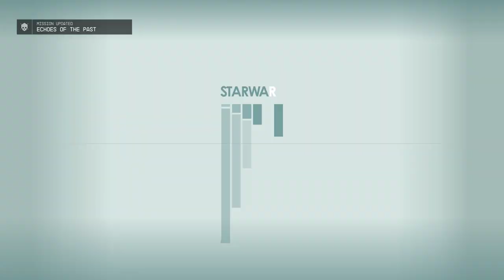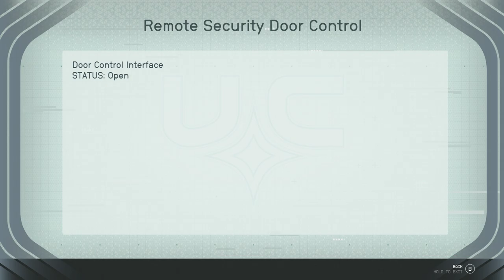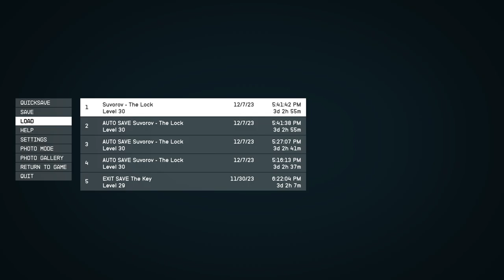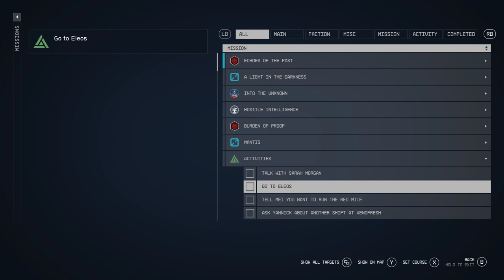LonewolfLegendOfficial's Epic Starfield PC Adventure